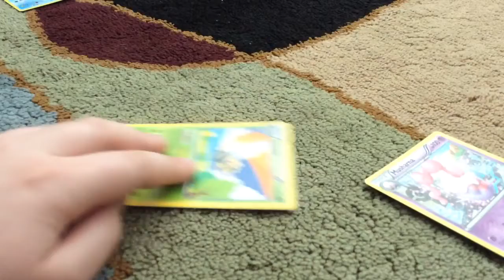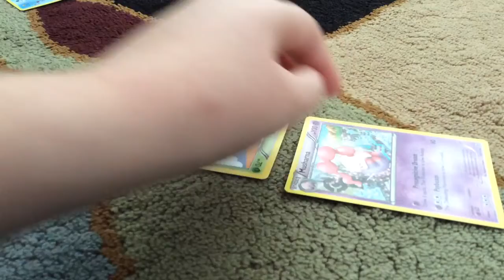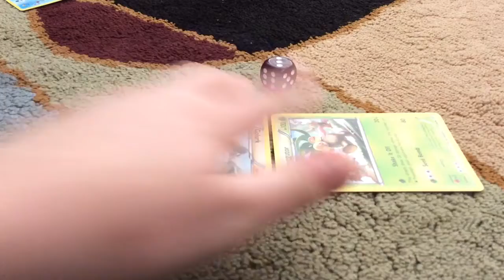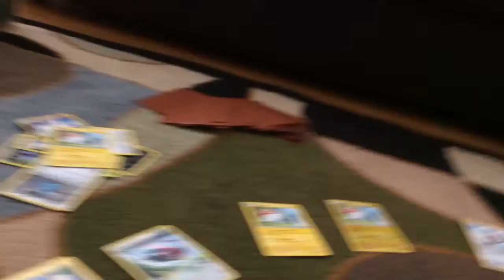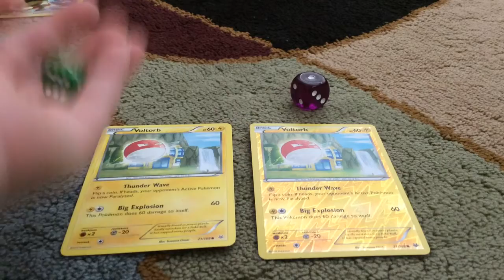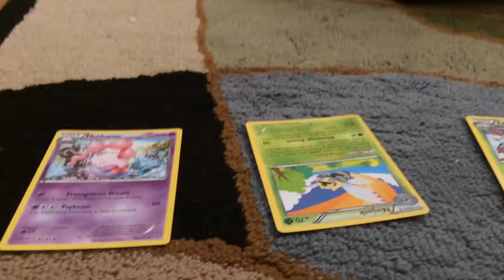Pokemon card tournament qualifiers round 2